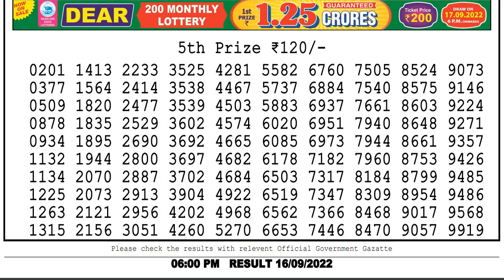🔴 Lottery Sambad Live 06:00pm 16/09/2022 day Nagaland State Dear Lottery Result Pdf Download